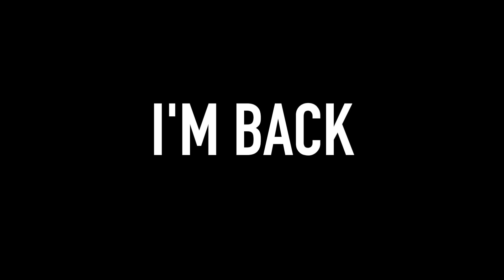It's been a while....